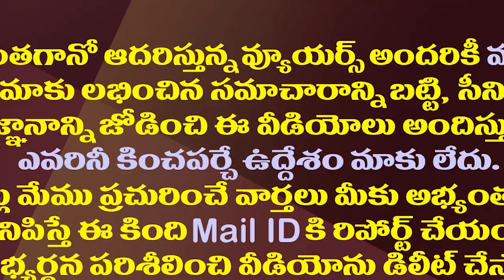జగన్ సర్కారు పనితీరు భేష్..కేంద్ర బృందం ప్రశంసలు| Central Team Appreciates CM YS Jagan's Rule